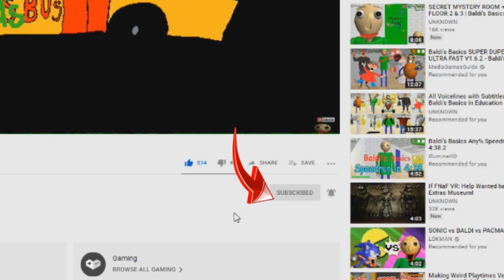Baldi plays BOWLING!!??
MOD►